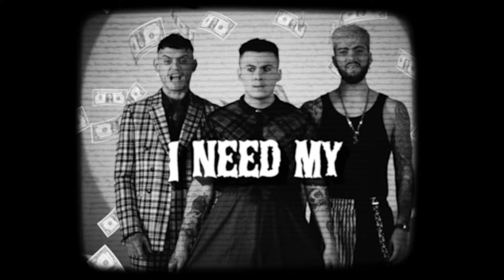THE HARA - We All Wear Black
WE ALL WEAR BLACK

To mourn the fact
You can’t see that
We die too fast
And good things never last
When we look back
So fuck the past
Cos good things never last

At least we know she’s not a witch at the bottom of a river
She deserved it, she’s a bitch, we can say she was a sinner
Enjoy the cigarette smoke that I give you while you choke on your pills with your dinner
And forget all of your friends while you’re looking in the mirror

How can you say it’s human nature
Or that it’s the way god made you
Don’t act like it’s us that failed you

Cos good things never last x2

(You say)
Shoot a man in the street cos you think he looks funny
(What?)
Better safe than sorry when you’re bringing home the money
(I need my rent!)
So end a life, wear a tie, hit your wife, tell a lie, real guys never cry to their mummy
It must be hard for you son cos a woman being smart makes you feel like a first-class dummy

How can you say it’s us that failed you
(No!)

CREDITS: A Cosmic Joke production. Edited by Matthew Sturdy, Produced by Shona Brown, Directed by Alex Taylor